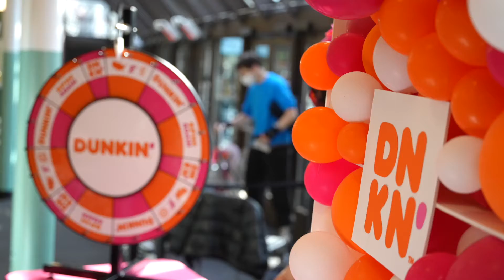Dunkin promotion at Wollman Rink in Central Park, New York City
Video shot and edited by Ben Hider